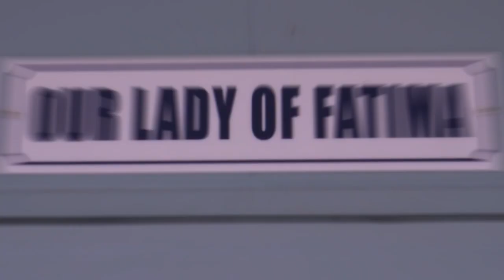St. Michael's College Iligan Promotional Video [2020]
Praised be Jesus and Mary!

St. Michael’s College is a Catholic Institution of learning administered by the Religious of the Virgin Mary Sisters offering four levels of education:
✔️ elementary
✔️ secondary
✔️ tertiary
✔️ graduate school.

In this world of rapid globalization, St. Michael’s College aims to foster first class professionals who are capable of leadership roles in their respective discipline.

Faith, Excellence and Service!

As a Michaelite,
We show faith, to the community
We have faith, to the almighty
Showing the goodness, thinking that its doubtless.

Marian, known as the number one
We excel, not only academically
As well as spiritually.
Making each individual ready,
to be in reality.

Continuous array of fun and extra-curricular activities, we do in SMC!

So come, join and be a part to a school who value faith, excellence and service. CHOOSE SMC!

BE A MICHAELITE! BE ONE OF US!

Grade 12 - Our Lady of Fatima under the Science, Technology Engineering and Mathematics (STEM) Strand

DIRECTED BY:
Zyrah Mae Marchan
Necolizle Quindo

EDITOR:
Rhod Michael Adalid

CAMERAMEN:
Robert Dwayne Cabibil
Christian Renz Clemen
Angelou Fransel Mae Del Socorro
Judan Christian Saladaga
Godwin Son Trazona

SCRIPT WRITER:
Ayman Abdulhamid
Jerry Son Atencio
Robert Dwayne Cabibil
Amer Khosain Guro
Zyrah Mae Marchan

DATE EDITED: February 26-29, 2020
DATE UPLOADED: March 2, 2020